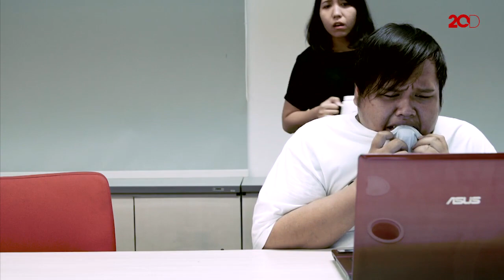Ngobs Kuy! Perceraian Song Song Couple Bikin Nyesek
Perceraian Song Jong Ki dan Song Hye Kyo membuat heboh. Pasangan favorit semua orang itu kini harus berpisah. Penggemar pun banyak yang sedih.

Sama seperti yang dirasakan Raka. Sebagai penggemar mereka kedua ia pun sampe galau di kantor. Gimana reaksi Vanita melihat Raka sedih ya? Saksikan videonya berikut ini.